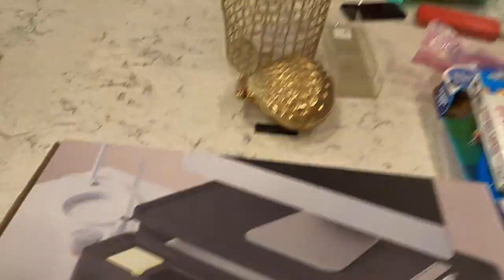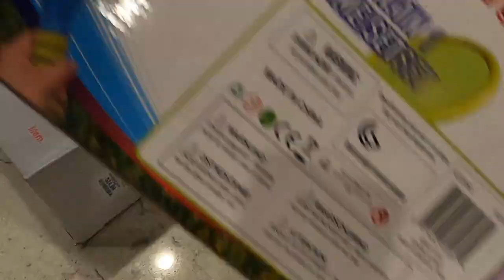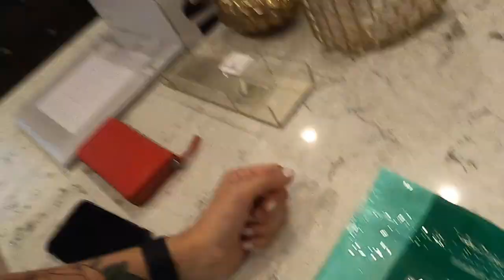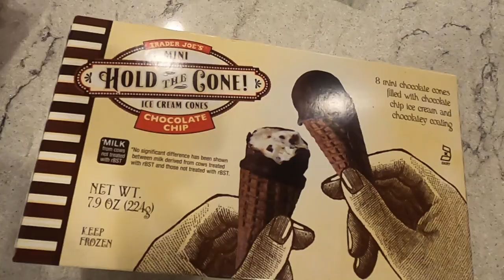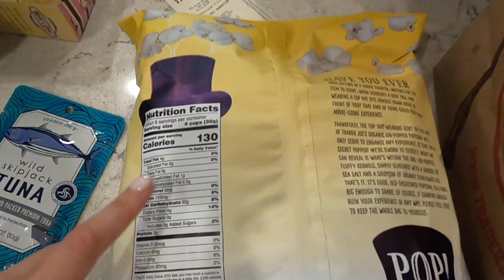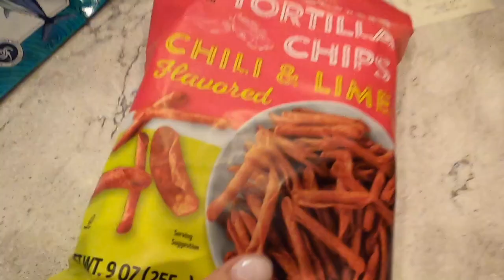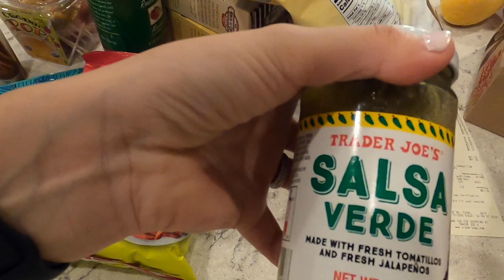Taika Sets Up A Movie Night!